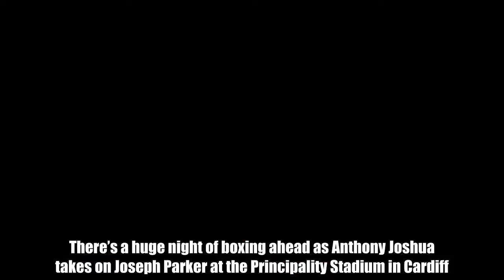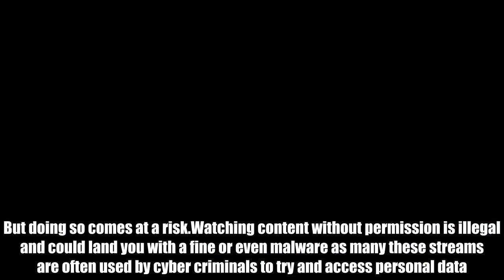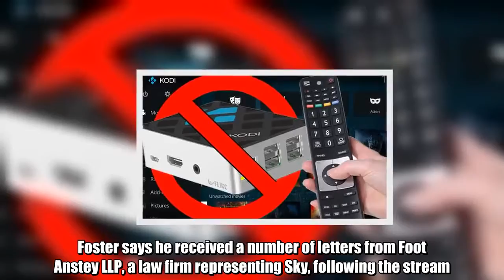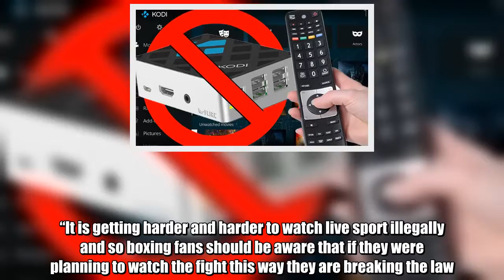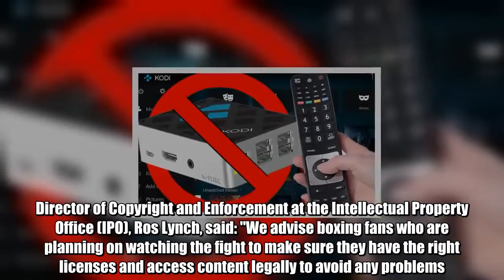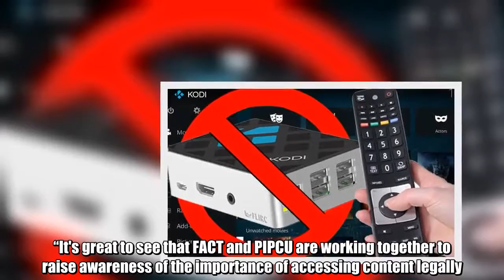Joshua v Joseph live stream WARNING - Millions at risk after piracy arrests and huge fines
There’s a huge night of boxing ahead as Anthony Joshua takes on Joseph Parker at the Principality Stadium in Cardiff.The fight is being broadcast on Sky Box Office pay-per-view with the evening’s event costing £19.95 and it could be a price worth paying if you want to watch without fear of breaking of the law.With illegal streaming, via so-called Kodi boxes, on the rise fans may be tempted to bypass Sky’s fee and try and watch online for free.But doing so comes at a risk.Watching content without permission is illegal and could land you with a fine or even malware as many these streams are often used by cyber criminals to try and access personal data.  Anthony Joshua leads heavyweight boxing rankings: Top 10 fighters rated   Fri, March 30, 2018   Anthony Joshua leads the world in the heavyweight division and Express Sport have ranked and rated the top 10 heavyweight fighters – do you agree?   Play slideshow  10. Tony Bellew   And it’s not just those watching illegally that need to be concerned as even if you have Sky and have paid for the fight you still need to be aware of the piracy risks that surround the big event.A new warning has just been released by FACT and the City of London’s Police Intellectual Property Crime Unit telling consumers that misusing their TV subscriptions has serious repercussions.This alert is aimed at those who might be considering live streaming the fight themselves over services such as Twitter or Facebook live.Last year Yusuf Mohammed of Bristol was ordered to pay legal costs of over £16,000 and to disclose details about the money he made and people he colluded with for re-streaming Sky Sports content online illegally.As well as the costs, Mr Mohammed had to pay Sky damages.SKYAnother person was also ordered to pay substantial legal costs for sharing the Joshua vs Klitschko fight on Facebook.Thousands of people enjoyed the boxing match via a live stream for free which was viewed by some 4,250 people at its peak.This was eventually traced back to the Sky account holder, Craig Foster, of Scarborough.Foster says he received a number of letters from Foot Anstey LLP, a law firm representing Sky, following the stream.One of these letters claimed Foster could face fines of up to £85,000 if the case went to court.Craig Foster says one of his friends live streamed the fight using an iPad, which was already logged into his Facebook account.He has agreed to pay £5,000 in legal costs to Sky.PHCEO of FACT, Kieron Sharp said: “Whether it’s a re-stream on social media, a piracy site, or using a device, box or stick connected to your TV, avoiding the official provider to access the fight is illegal.“FACT is leading the way in combatting digital piracy and working with PIPCU and industry to crackdown on illegal streaming and to hold those behind them accountable for their actions.“It is getting harder and harder to watch live sport illegally and so boxing fans should be aware that if they were planning to watch the fight this way the